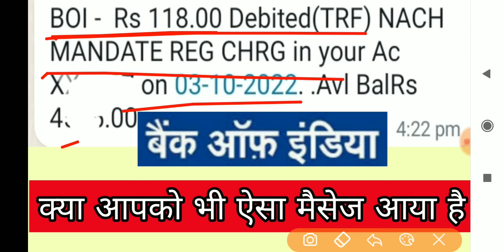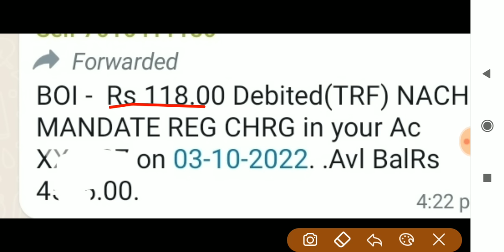BOI - Rs 118.00 Debited(TRF) NACH MANDATE REG CHRG in your Ac